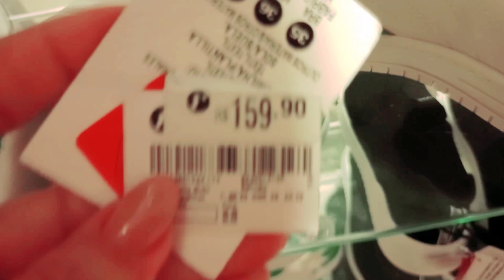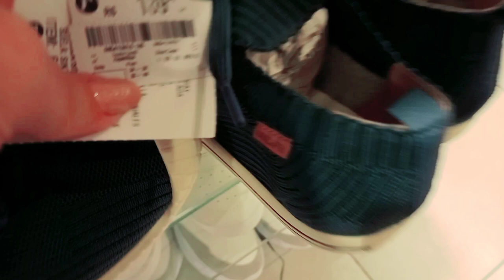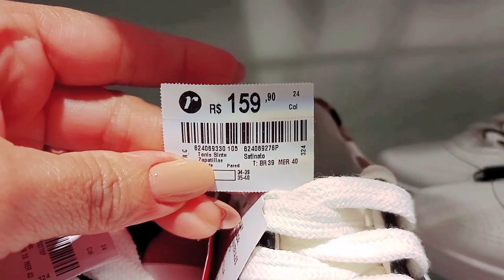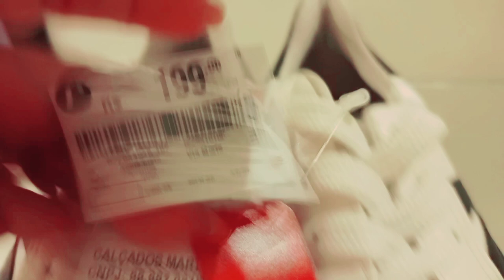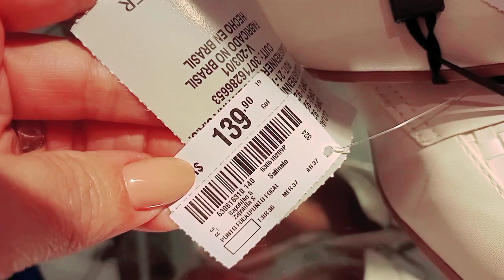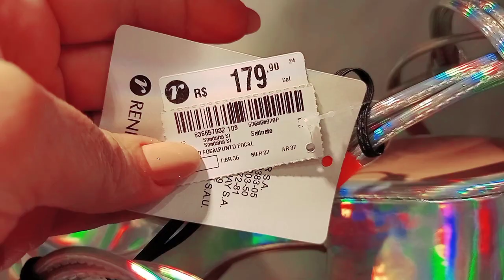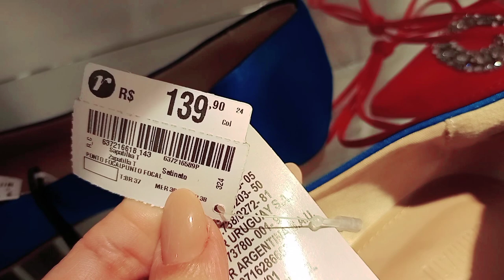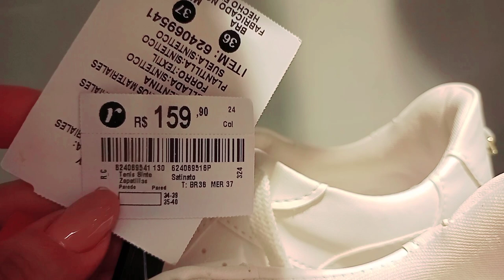TOUR NOS CALÇADOS DA RENNER/ESPECIAL TÊNIS ❤️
Oi meninas hoje nosso TOUR E NA RENNER NA SESSÃO DOS CALÇADOS, ESPECIAL TÊNIS ❤️, espero que vocês gostem.

🌼DEIXE 👍

🌼SE INSCREVAM 🔔